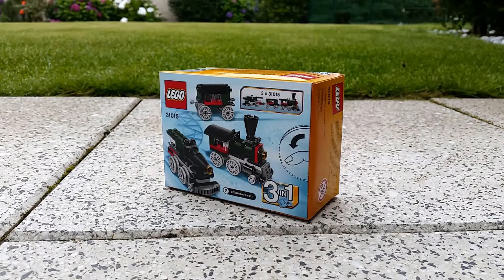Lego Creator 31015 - Modern & Steam Locomotive and passenger coache - Stop Motion - (Werbung)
Lego Creator 31015 - Modern & Steam Locomotive and passenger coache - Stop Motion (optimize)

Alle Links zu Amazon sind "bezahlte Links", solltet Ihr nach dem Klick auf einen solchen Link bei Amazon eine Bestellung betätigen, bekomme ich eine Provision dafür. Für Euch kostet dies nichts!